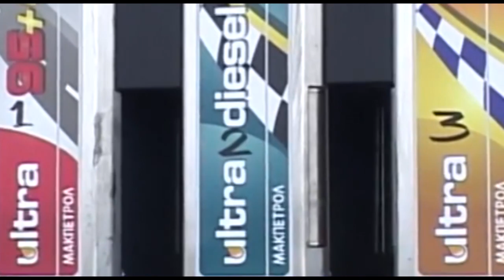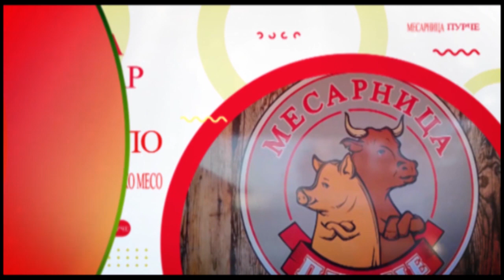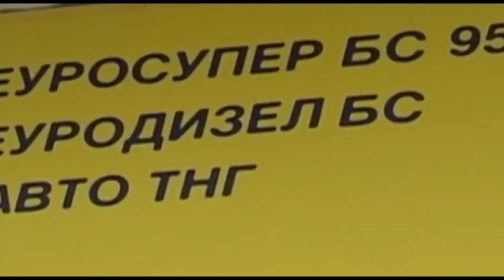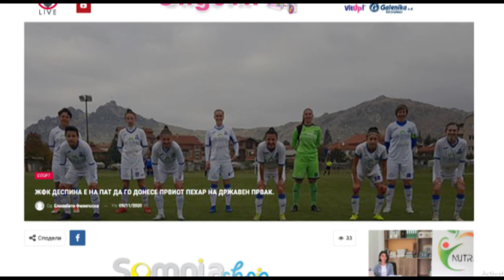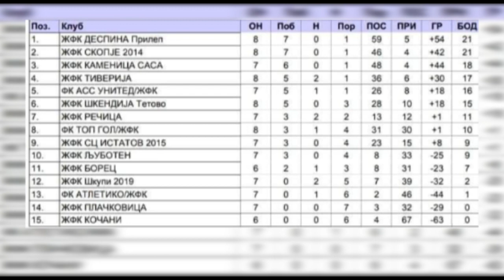Pelagoniska Hronika 9 11 2020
Пелагониска Хроника Вести на Радио Пела 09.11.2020